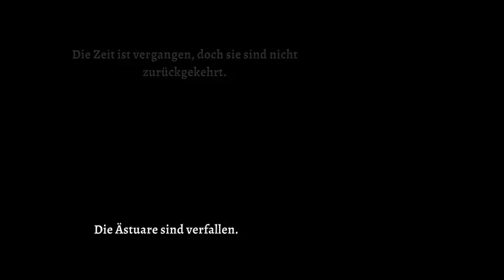ROGUE LEGACY 2 #1 DIE SCHMIEDE & SONNENLATERNE ★ Gameplay German ★ Deutsch ★ Tipps & Tricks PS5 Xbox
ROGUE LEGACY 2 ★ Gameplay German ★ Let's Play ★ Deutsch ★ Tipps & Tricks ★ Walkthrough ★ Guide ★ XBOX ONE PC SWITCH PS5

▼ ZU ROGUE LEGACY 2 ▼
Rogue Legacy 2 ist ein Rogue-LITE-Erbschaftsspiel. Das bedeutet, es hat alle Elemente eines typischen Rogue-like-Spiels (die Durchläufe sind zufällig, die Charaktere ändern sich usw.) zu bieten, aber es gibt sowohl ständige Verbesserungen als auch ständig tote Erben. In diesem Spiel wirst du von deinem Vermächtnis definiert. Gib die Erbschaft deiner Eltern aus und baue dein Familienanwesen aus, um deinen Kindern das Leben leichter zu machen. Jedes Kind ist einzigartig und verfügt über individuelle Merkmale und Fähigkeiten. Deine Tochter könnte eine Waldläuferin sein – oder auch eine Veganerin. Kein Durchlauf gleicht dem anderen. Spiele Rogue Legacy 2 so, wie es dir gefällt. Du kannst direkt voll durchstarten und tiefer in diese faszinierende, zufällig generierte Welt eintauchen – du kannst es aber auch langsam angehen und deinen Charakter optimieren, bis du bereit bist, dich auch größeren Herausforderungen zu stellen.  Natürlich gibt es auch mehr von dem, was die Spieler damals so an Rogue Legacy geliebt haben – mehr Merkmale, mehr Zauber, mehr Klassen, mehr Biome, mehr Gegner, mehr Ausrüstung, mehr Räume, mehr Geschichten. Mehr Geheimnisse … einfach mehr von allem. Keine Klasse gleicht der anderen. Schwirre als Lanzengleiter durch die Lüfte und greife deine Gegner vom Himmel herab an. Oder bahne dir als heiterer Barde singend und tanzend den Weg durch deine Widersacher und lass nichts als eine Blutspur zurück. Rogue Legacy 2 bietet 15 neue Klassen und 15 individuelle Spielweisen.

Rogue Legacy, Dead Cells, Hades, Hades 2, Curse of the dead gods, Foregone, Salt and Sanctuary, Hollow Knight,  Vagante, Slay the Spire, The Binding of Isaac: Rebirth ,